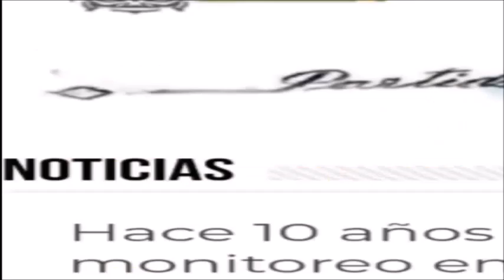MASTER NEWS: El municipio solicitó un prestamo de $ 150 M al Banco Provincia y espera la aprobación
El Secretario de Economía y Finanzas de la Municipalidad de Rivadavia Cdor. Nicólas González visitó los estudios de Master FM 102.1 para explicar como es el trabajo que desarrolla junto a su equipo y además como se están implementando nuevas tecnologías en área de cobranza "En agosto del 2022 nos aprobó el Banco Provincia uno de 100 millones y ese crédito no fue aprobado por provincia. Ahora, volvimos a pedir otro crédito igual ajustado por inflación" contó el funcionario